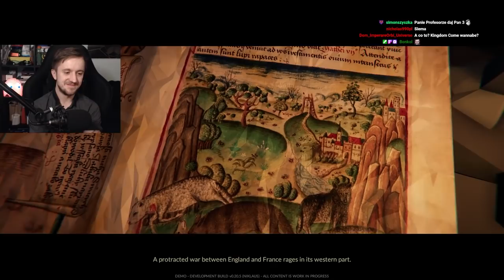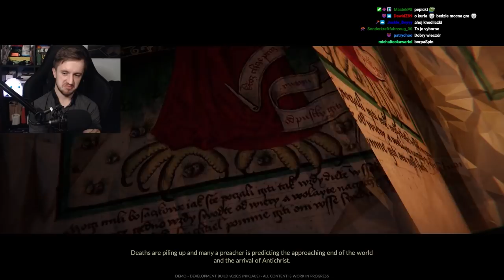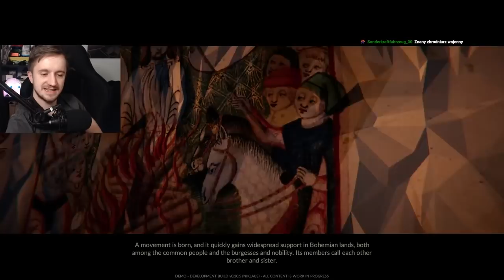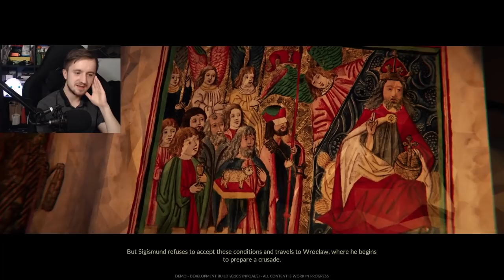Gra z akcją na ŚREDNIOWIECZNYM ŚLĄSKU! - 1428: Shadows over Silesia